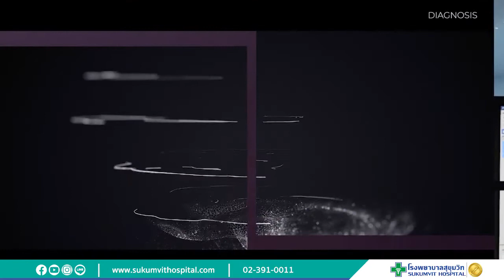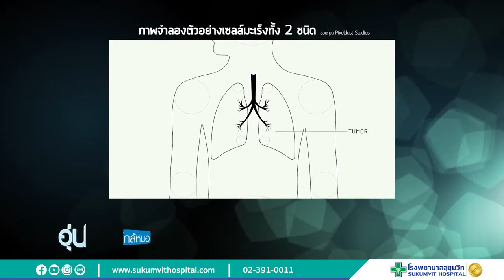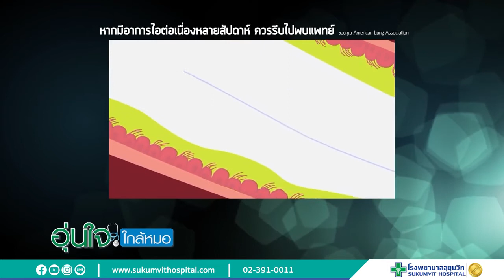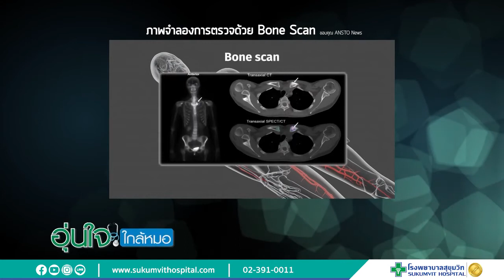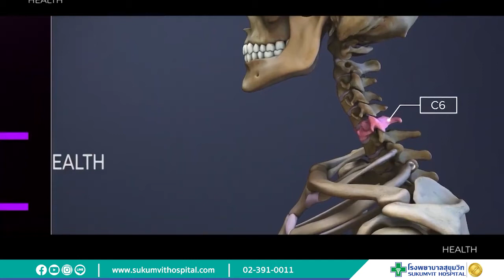มะเร็งปอด รู้ก่อนรักษาทันท่วงที│ โรงพยาบาลสุขุมวิท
แม้ร่างกายแข็งแรงดี หรือไม่เคยสูบบุหรี่ ก็อาจจะเป็นมะเร็งได้ 🚭⁉

🔎 กรณีตัวอย่างจากคนไข้ : เพศหญิง อายุ 71 ปี (ไม่สูบบุหรี่)
ได้พบเจอปัญหาอย่างโรคมะเร็งปอด โดยเริ่มจากคนไข้มีอาการไอเรื้อรัง มีอาการเหนื่อยง่าย และแน่นหน้าอก จึงมาพบแพทย์เพื่อปรึกษาและประเมินอาการ รวมถึงการตรวจร่างกายต่างๆ และได้รับการตรวจเอกซเรย์คอมพิวเตอร์แบบใช้ปริมาณรังสีต่ำ (Low Dose CT Scan) ซึ่งเป็นการเอกซเรย์ปอดที่ให้รายละเอียดมากกว่าการเอกซเรย์ทั่วไป เมื่อมีการพิสูจน์ชิ้นเนื้อ จึงทราบว่า คนไข้ท่านนี้ เป็นมะเร็งปอดในระยะต้น แพทย์จึงรักษาด้วยการผ่าตัด โดยใช้เทคนิคส่องกล้องแผลเล็กและใช้เครื่องมือพิเศษ ที่มีเทคโนโลยีที่ทันสมัย จากศูนย์ศัลยกรรม โรงพยาบาลสุขุมวิท ซึ่งเหมาะสมและตอบโจทย์ต่อการรักษาในครั้งนี้ แพทย์จึงสามารถทำการผ่าตัดและรักษาได้อย่างปลอดภัย
🔹 การรักษาโดยการผ่าตัด เป็นทางเลือกที่ดีที่สุด และมีโอกาสหายขาด 🔹

อ่านบทความ ลดความเสี่ยงจาก “มะเร็ง” เพียงแค่ปรับเปลี่ยนพฤติกรรม เพิ่มเติมได้ที่

ต้องการดูแลสุขภาพ ติดต่อโรงพยาบาลสุขุมวิทได้ที่
📞 Call center 24 ชม. : 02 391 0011